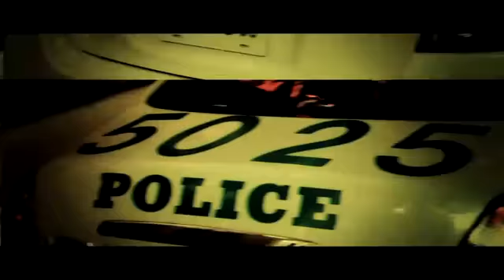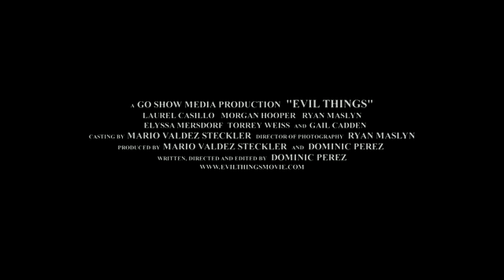YouTube - Evil Things Trailer